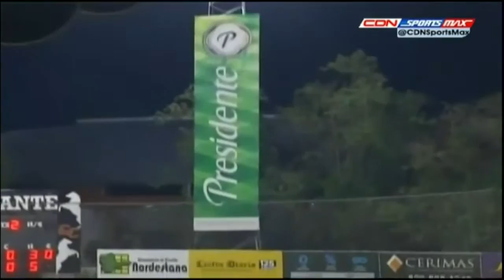LIDOM • TRANSMICIONES • 1280X720 • 30 CPS